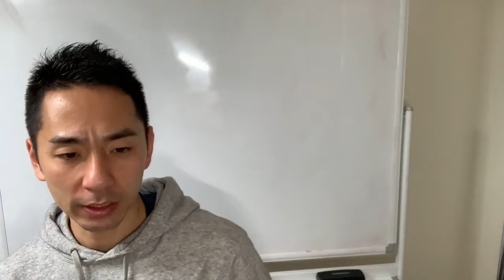普通のテレアポを自分の成長につなげるコツ